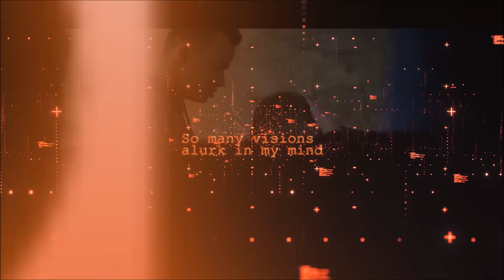Abyss Gazes - The curtain rises (lyric video)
Abyss Gazes:
Agata Pawłowicz- vocal
Małgorzata Antosz-Konieczna - keyboards
Roman Antosz- guitar
Gregor Ros - bas, mix & mastering

Blast in the Dust - drums (session musician)